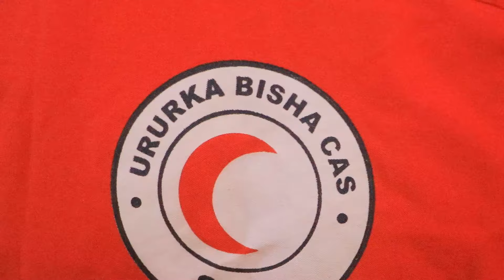Maamulka Degmada Tog-Wajaale ayaa kooxo Caafimaad u kala diray WacyiGalinta Xanuunka Shuban Biyoodka